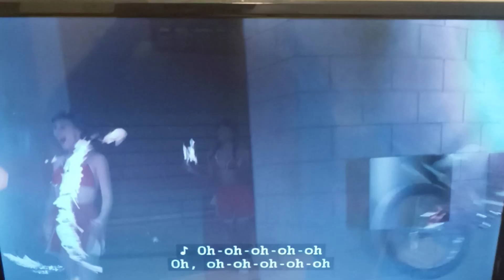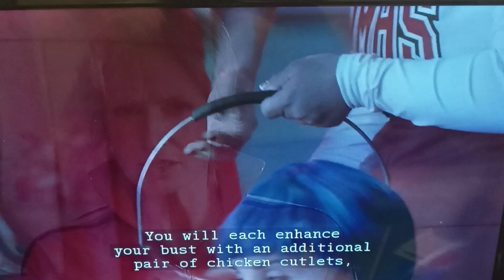Glee: California girls song/ coach Sue Sylvester is bored 🥱😪😴